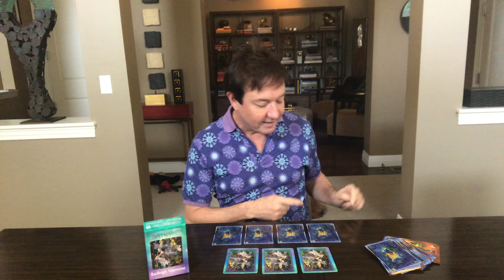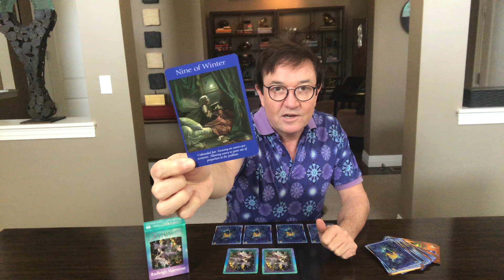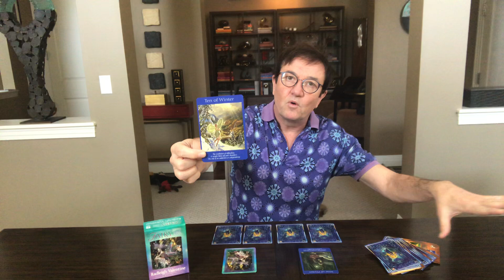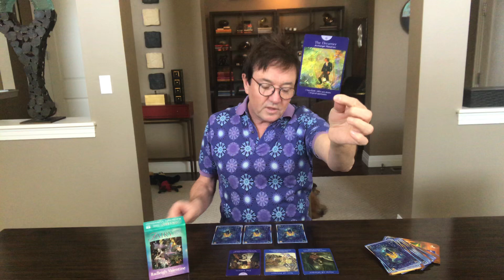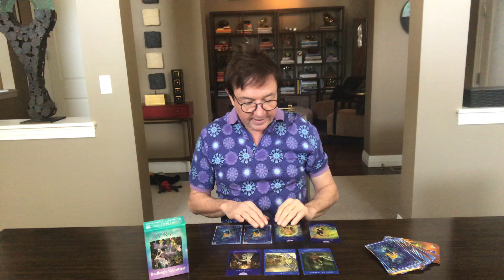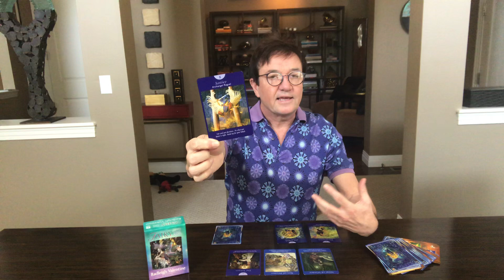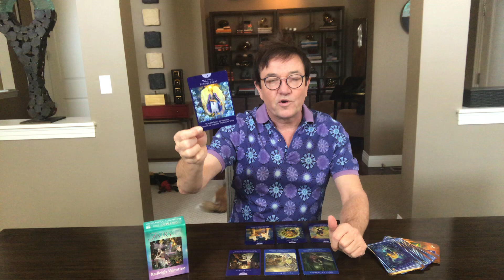Energetic Weather Report for April 13th - 19th, 2020 PLUS Your Personal Archangel this Week!